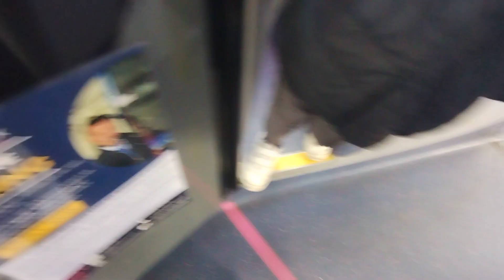*MANIACAL REVS AND 50MPH SPRINT* First Essex Enviro 200MMC SN66 WKU 67197 Route X30 | 8/1/23